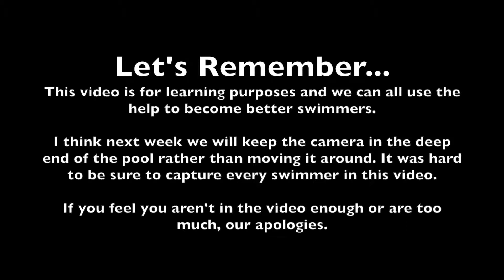Live Grit Swim Club 4/27